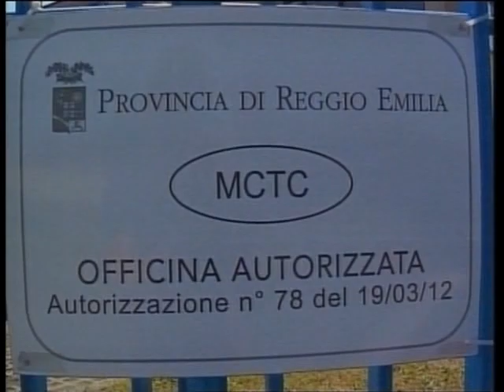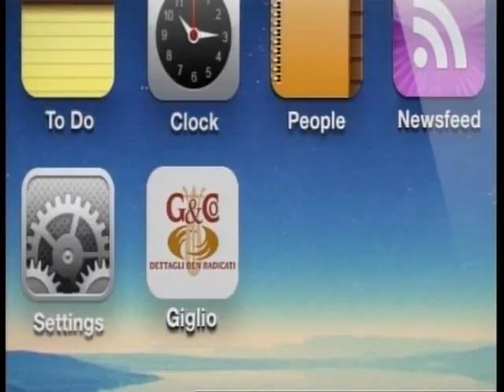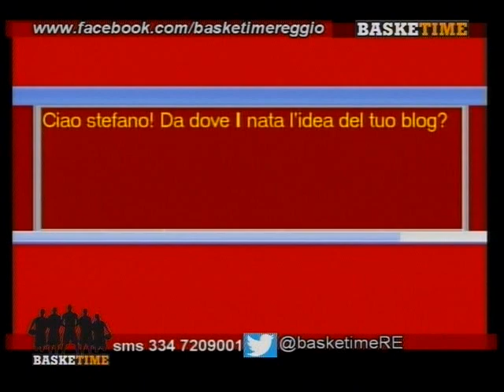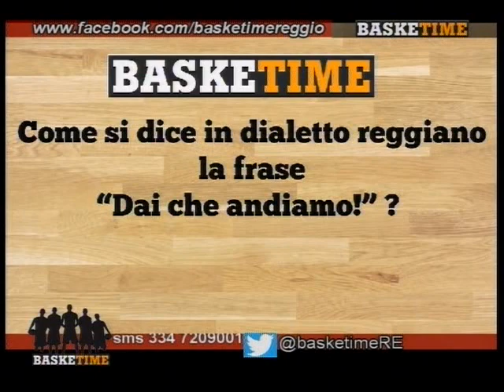BaskeTime (2015-2016) - 2^ Puntata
Ospite Stefano Gentile.
Produzione èTv - Teletricolore